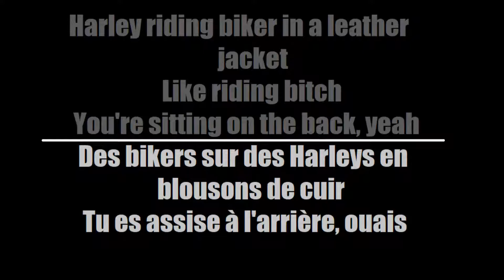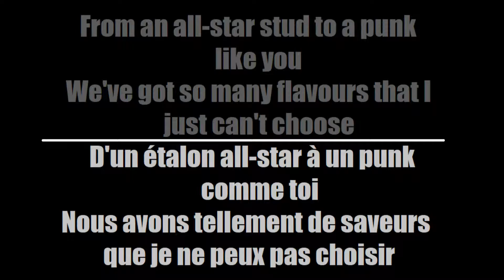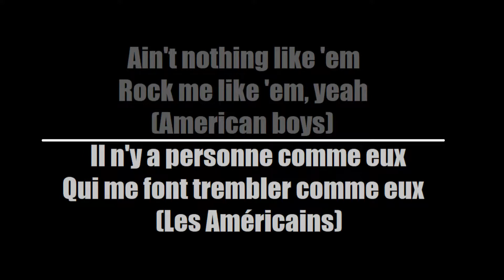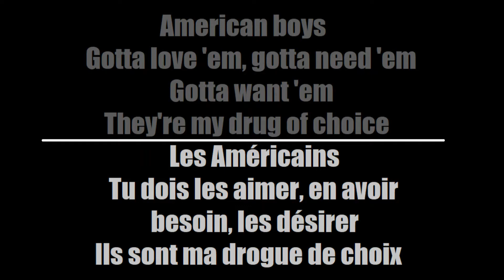Halestorm - American Boys (Traduction Française)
Here's my French translation of "American Boys" by Halestorm

Voici ma traduction Française de "American Boys" de Halestorm